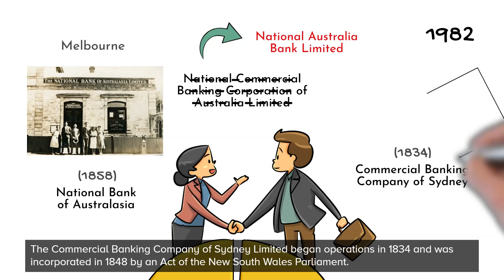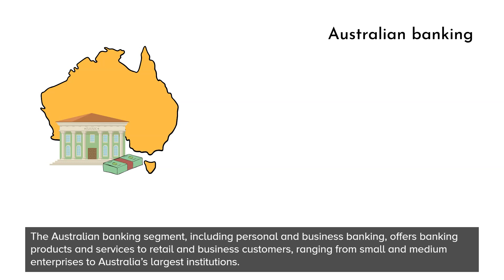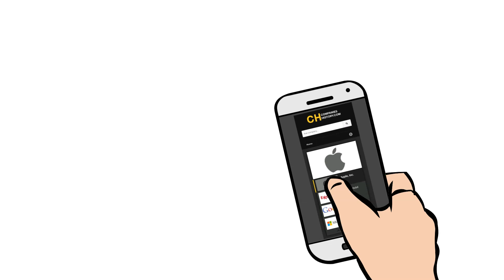National Australia Bank (nab) - History and Company profile (overview)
🎬 In this video, you can learn about the background and history of the National Australia Bank (nab).

National Australia Bank Ltd. (NAB) is an Australian financial services company headquartered in Melbourne, Australia. 🇦🇺

👉 To learn more about the company profile and history of the National Australia Bank (nab), please

**L.S. Boyle, Public domain, via Wikimedia Commons